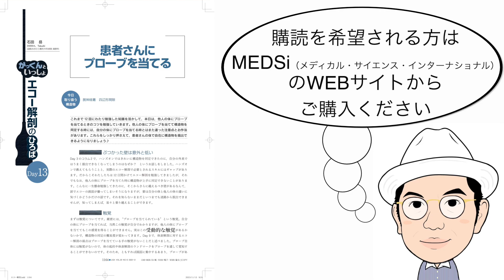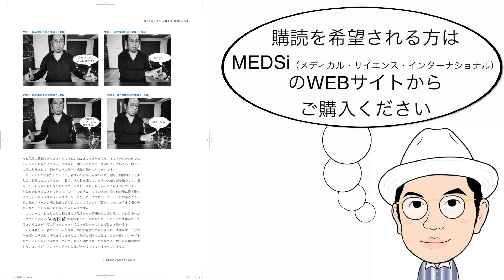動画1 プローブをずらさないための3つの対処法（がっくんといっしょ エコー解剖のひろば Day 13）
がっくんといっしょ　エコー解剖のひろば Day 13の動画をまとめて視聴する

LiSA12月号のお申し込みはこちらから